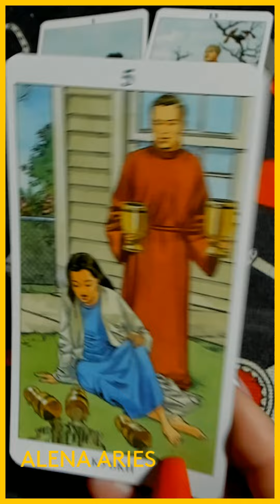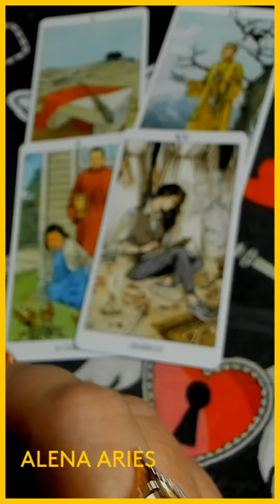ВЫ АХНЕТЕ ОТ ВНЕЗАПНЫХ ПЕРЕМЕН??? таро гадание/на любовь/на будущее/новые